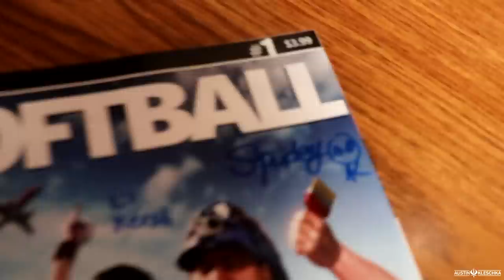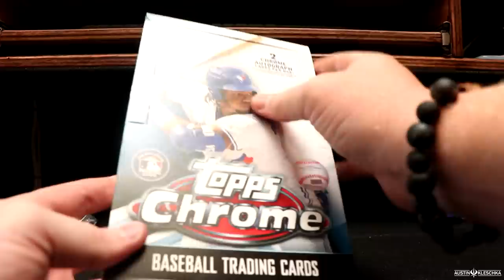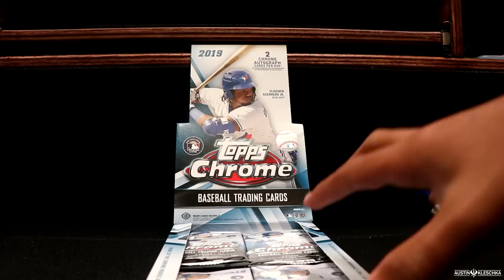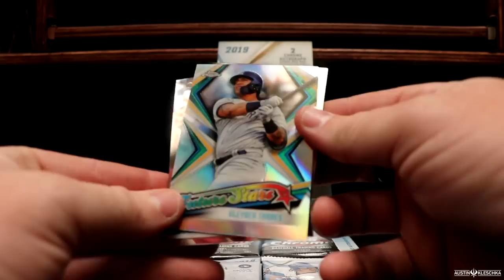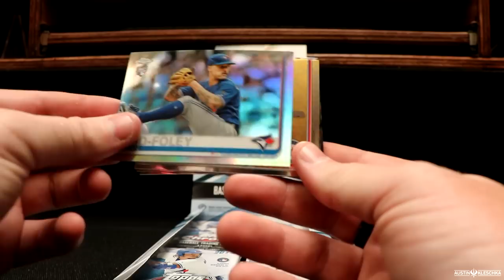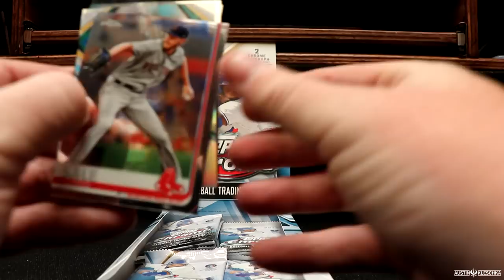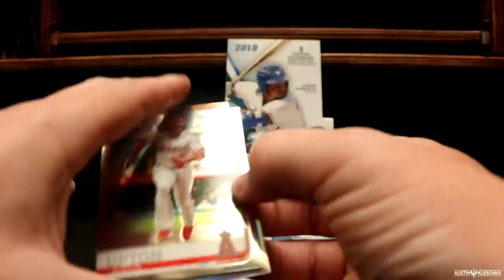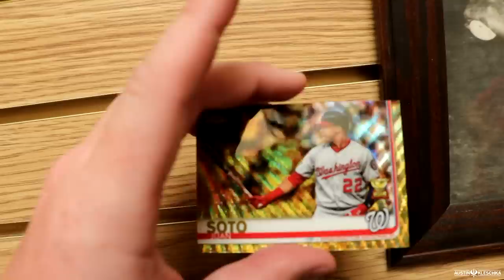LIL KERSH WILL DO ANYTHING FOR SOME CARDS! | Kleschka Pack Openings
Welcome Kleschka Crew! I am back at Hall of Fame of Baseball Cards to open some 2019 Topps Chrome! These cards look insane and we had some fun doing this, especially Lil' Kersh! Enjoy!